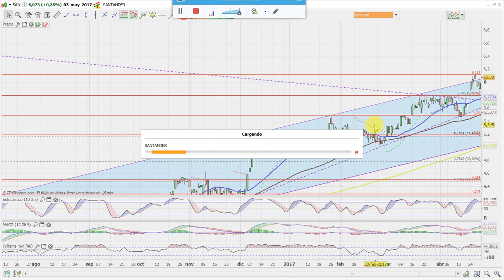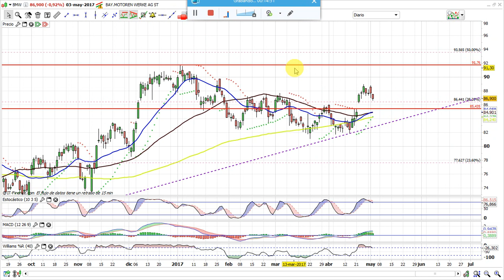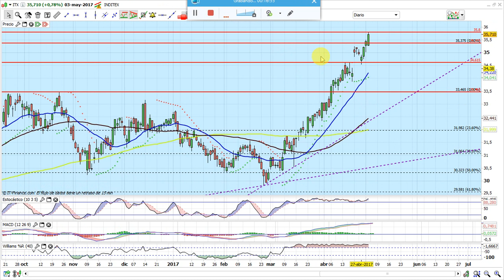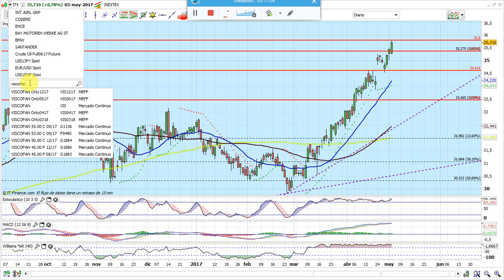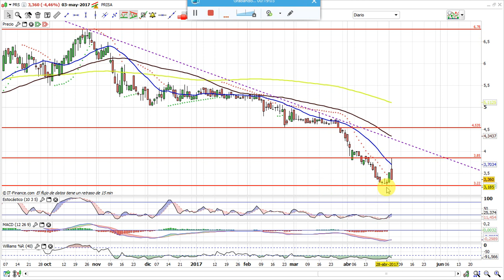Resumen DAX WTI divisas forex Santander Viscofan NH Hoteles Ence Codere Prisa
Repaso al DAX,euro dolar,usd jpy,WTI,Santander,Ence,Viscofan, Nh Hoteles,Codere, Prisa,Ford